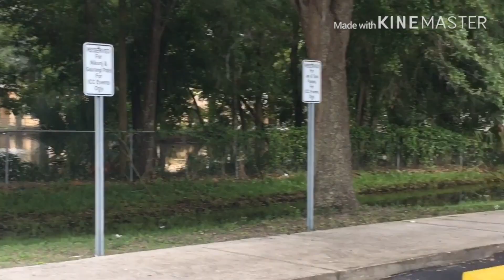Venkateswara swamy temple in usa//అమెరికాలో హిందూ ఆలయం